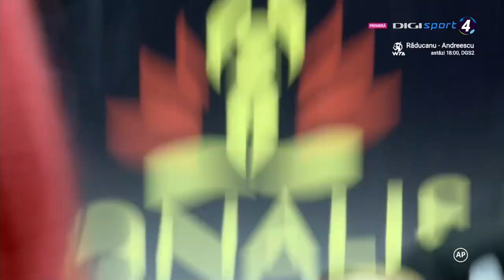Colosseum Tournament 31: Eduard Gafencu vs Robert Gontineac